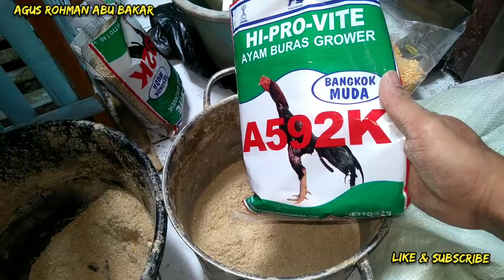Pakan Ayam Lebih Hemat Hasil Memuaskan